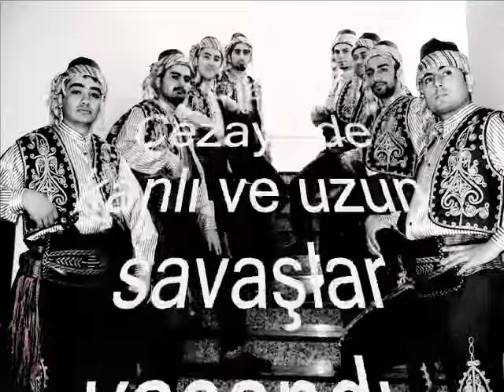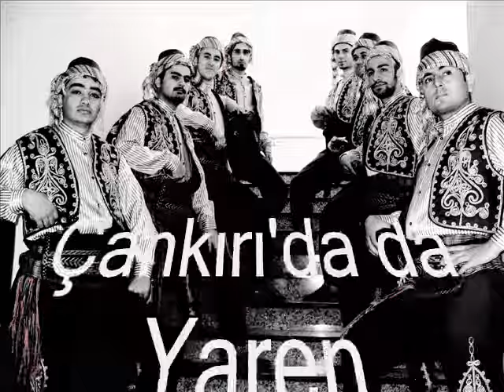CEZAYİRDİR KOÇ YİĞİDİN VATANI / NURİ ÖZKAN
CEZAYİR TÜRKÜSÜ ÇANKIRI NURİ ÖZKAN